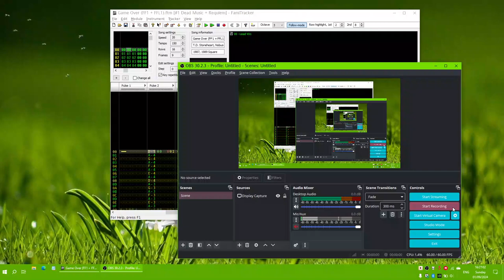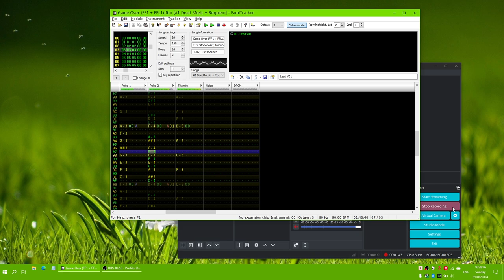Game Over Medley (from Final Fantasy & The Final Fantasy Legend)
"Game Over" ("Dead Music") from Final Fantasy mashed up with "Requiem" from The Final Fantasy Legend (Makai Tōshi SaGa).